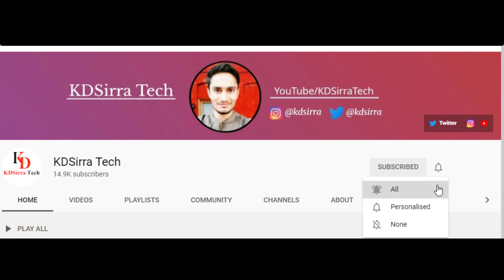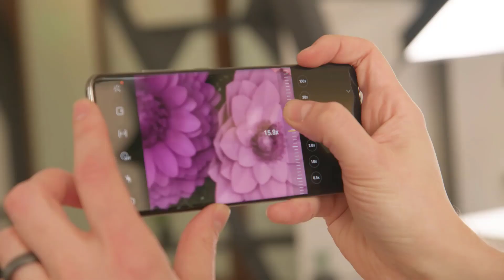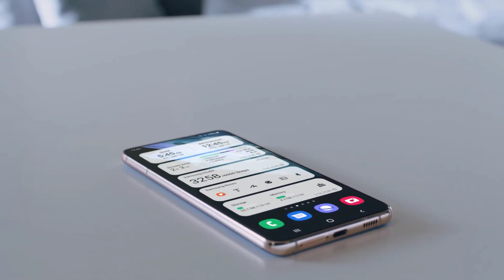Samsung Galaxy M21 2021 EDITION | 6000mAh Battery | FHD+ sAMOLED Display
Dosto is video mein main Samsung ke upcoming smartphone "Galaxy M21 2021 Edition" ki sabhi details ke bare mein bataya hai.
Yah smartphone 21 July ko officially launch hone wala hai.

Our Recommendations
*Best 5G Smartphones Under 20,000*
Samsung Galaxy A32 5G
Samsung Galaxy A52 5G
Samsung Galaxy M42 5G
Samsung Galaxy A72
*Samsung Best Mobiles Under 20,000*
Samsung Galaxy A32
Samsung Galaxy M51
Samsung Galaxy A22
*Best Smartphones Under 15,000*
Samsung Galaxy M31s
Samsung Galaxy M32
Samsung Galaxy M11